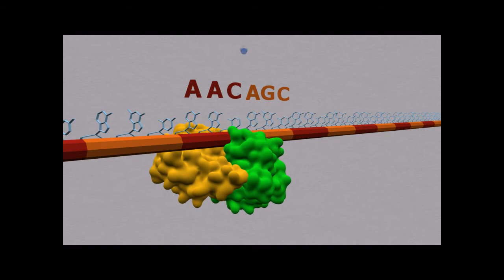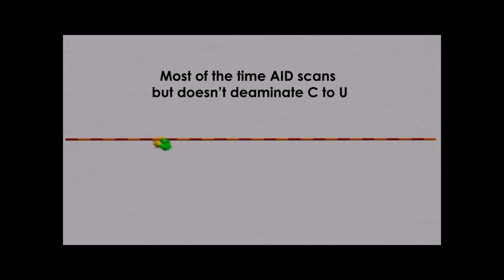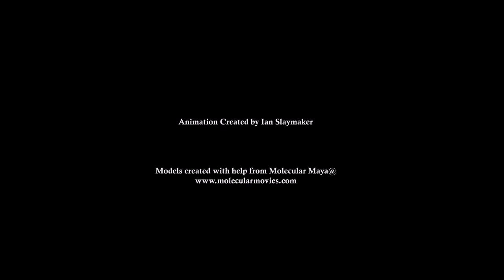Dynamics of Single-stranded DNA Deamination by AID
Random patterns of deamination by the enzyme activation-induced deoxycytidine deaminase (AID) are the key to generating antibody diversity, a crucial component to a healthy immune system, according to a study by researchers at the USC Dana and David Dornsife College of Letters, Arts and Sciences.

This research was originally published in The Journal of Biological Chemistry. Phuong Pham, Peter Calabrese, Soo Jung Park and Myron F. Goodman. An analysis of a single-stranded DNA scanning process in which AID deaminates C to U haphazardly and inefficiently to ensure mutational diversity. The Journal of Biological Chemistry. 2011; Vol. 286: 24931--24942. © the American Society for Biochemistry and Molecular Biology.